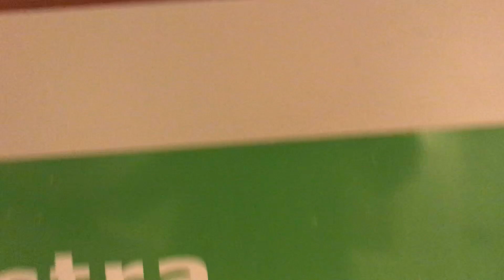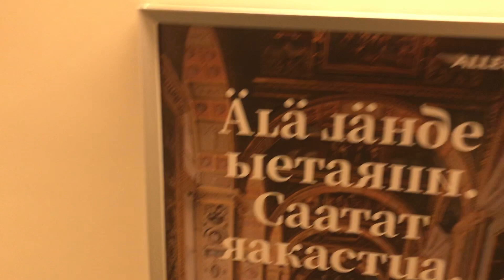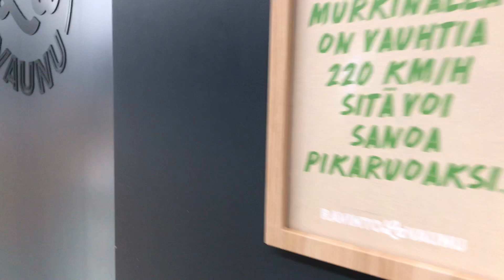Check out this amazing train in Finland!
Train ride from Helsinki to Jyväskylä. When booked in advance, the 3.5 hour ride can cost as little as €8.90.